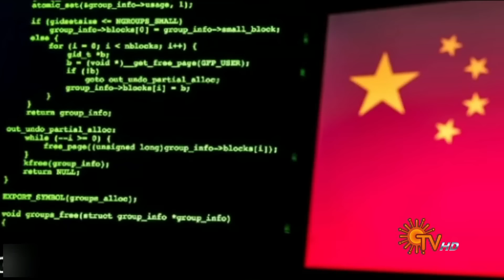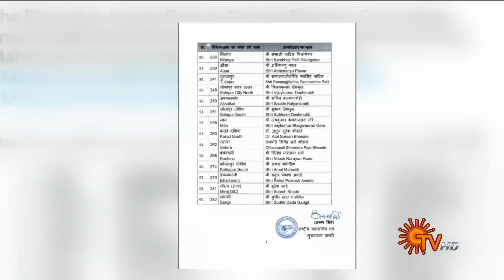Sun Seithigal | சன் காலை செய்திகள் | 26-10-2024 | Morning News